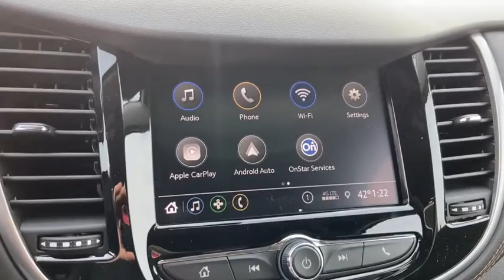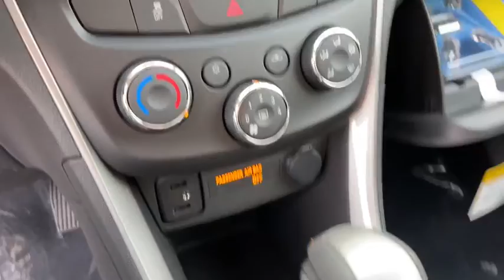2021 Chevrolet Trax Saginaw, Midland, Bay City, Freeland, Shields MI MB332768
Mosaic Black Metallic New 2021 Chevrolet Trax available in Saginaw, Michigan at Serra Saginaw. Servicing the Midland, Bay City, Freeland, Shields, MI area.

Serra Saginaw
4200 Bay Rd

$167/month with $1000 due at signing. 36 month 10000 miles/yr. GMS lease to qualified buyers. Lease loyal. INCLUDES tax title license DOC fee & $695 acquisition fee. See Serra Saginaw for complete details. MSRP: $22930. Offer ends 2/1/2021. Trax LT AWD 16 Aluminum Wheels 2 Spare Keys Key System 3-Spoke Leather-Wrapped Steering Wheel 6-Way Power Driver Seat Adjuster Air Conditioning All-Wheel Drive Chassis AM/FM radio: SiriusXM Backup Camera System Keyless Open Keyless Start LT Convenience Package Preferred Equipment Group 1LT Premium audio system: Chevrolet MyLink SiriusXM Radio.br2021 Chevrolet Trax LT AWD 1.0L I4 SMPI Turbocharged DOHC 16V LEV3-ULEV70 155hp Mosaic Black Metallic 24/29 City/Highway MPGbrOur experienced sales staff is eager to share its knowledge and enthusiasm with you. Prices for new Chevrolet vehicles are based GM Employee pricing eligibility. Price does not include Tax Title License and Documentary Fee of $220;$1500 - Chevrolet Consumer Cash Program. Exp. 02/01/2021